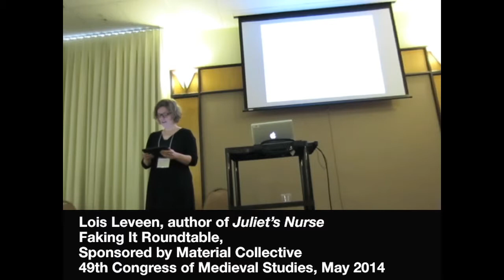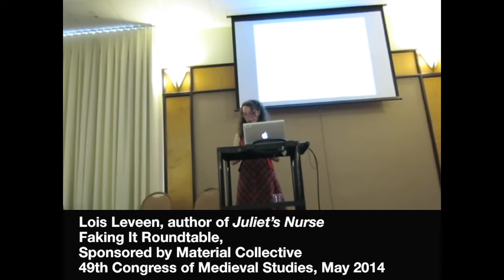Embracing Fiction's Fakery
Lois Leveen, author of the novel JULIET'S NURSE, speaks about impostor syndrome, historians, and historical fiction at "Faking It," a roundtable discussion sponsored by Material Collective at the 49th International Congress of Medieval Studies in Kalamazoo, Michigan.